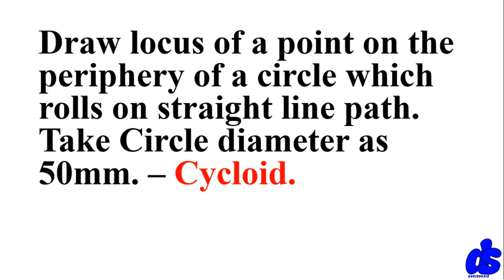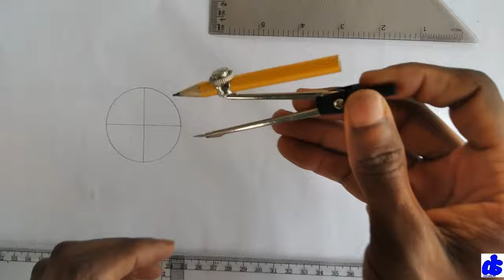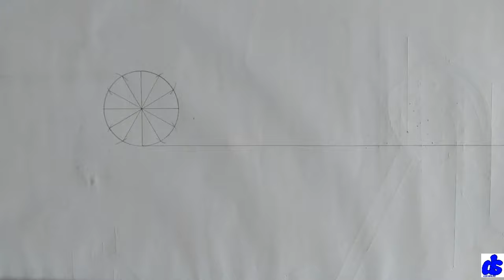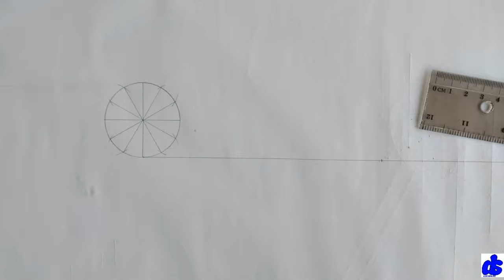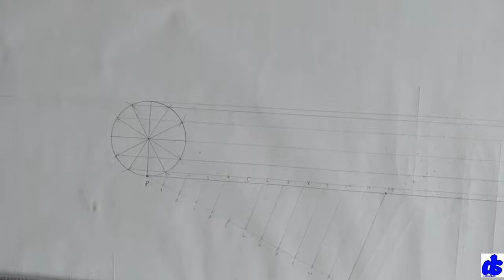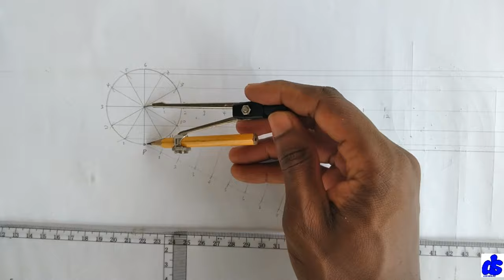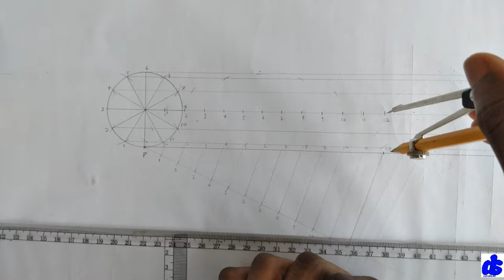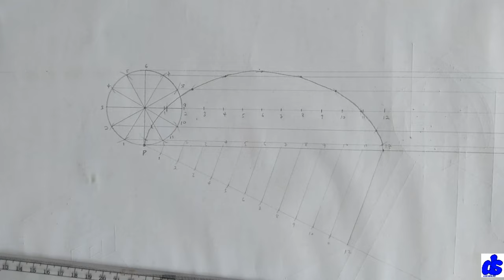How to draw a Cycloid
Kindly find below the link for the division of a line into a number of parts.